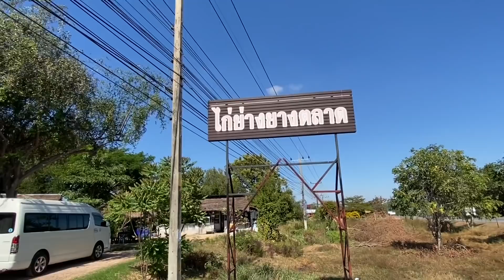เหมือนถูกหวย. ปอยฝ้ายได้ของฝาก.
เหมือนถูกหวย ปอยฝ้ายได้ของฝาก คืออะไรไปดูกันครับ.